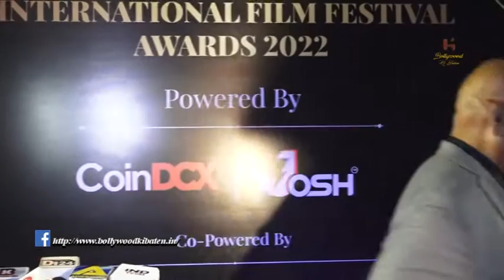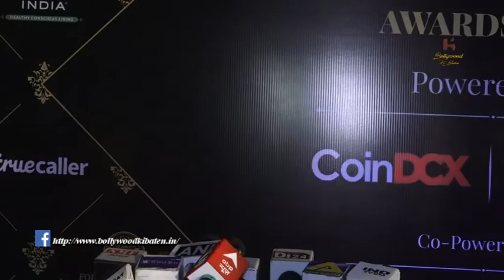Sanya Malhotra, Satish Kaushik & Sudhesh Bhosle At Dadasaheb Phalke Film Festival Awards 2022